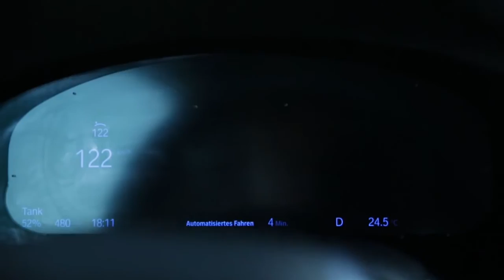Autonomous BMW 7 Series Drives Itself on Autobahn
BMW Autonomous Driving Development program is in full swing to produce fully self-driving cars by 2021. Here we see an Autonomous BMW 7 Series taking over from the driver on a busy Autobahn, showcasing the capabilities of the system.

The CES 2017 fair in Las Vegas saw the BMW Group announce its intention to release a succession of prototype vehicles during 2017 in collaboration with Intel and Mobileye. These will form a fleet of 40 highly automated and fully automated vehicles by the end of the year. Test drives will take place on public roads and focus on two main types of use: driving without oncoming traffic (motorways) and driving in city centre environments. The test drives will be mainly conducted in the home countries of the three partners, namely USA, Israel and Germany.

By developing these BMW 7 Series advanced prototypes collaboratively, the partners will ensure the timely roll out of the BMW Group's first highlyautomated series vehicle (level 3) – the BMW iNext, due in 2021. BMW iNext is the BMW Group's first venture into highly-automated driving. From a technical perspective, the BMW iNext will also be capable of level 4 and 5 operation. Whether or not this is achievable in practice depends on a number of external factors, but it is not yet possible to predict how these will develop.

For an autonomous vehicle to be considered market ready, it must behave safely and reliably in any conceivable driving situation, as well as operating in a way that is predictable for other road users. Theoretical calculations have determined that around 240 million kilometres (150 million miles) of testing on public roads would be needed to provide assurance for every situation. In practice, this is neither practicable nor sensible. In fact, the most relevant tests relate to a much smaller number of critical driving situations, not the total distance travelled. Instead, autonomous vehicle safeguarding is carried out by analysing "foundation" situations that have been investigated in real-world trials. These situations are then extrapolated using stochastic simulation to provide comprehensive validation. For example, in future BMW will be in a position where it is able to test around five million driving situations per simulation for every software release within a very short space of time.